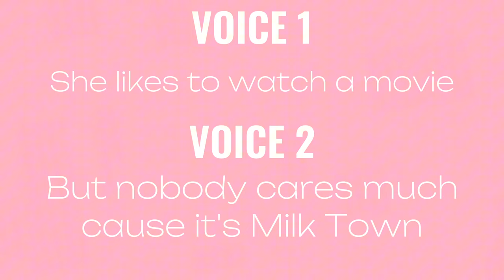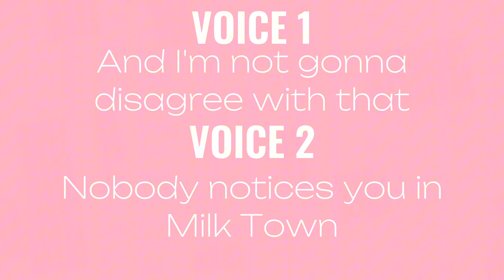Milk Town / Mr. Carter - Nep (LYRICS)